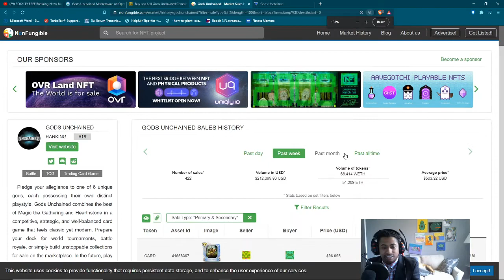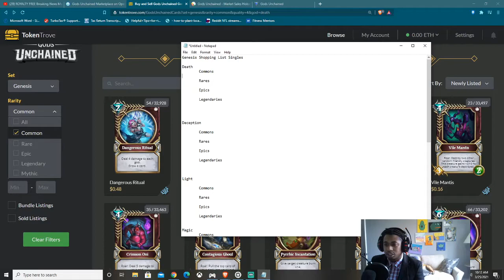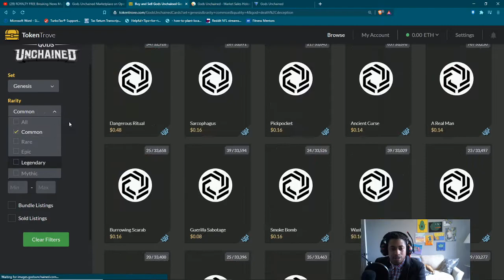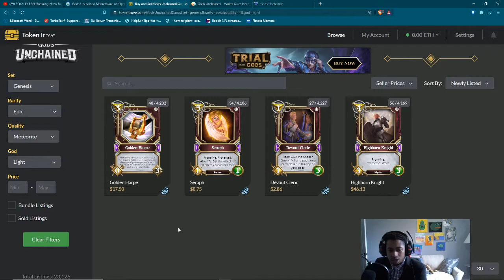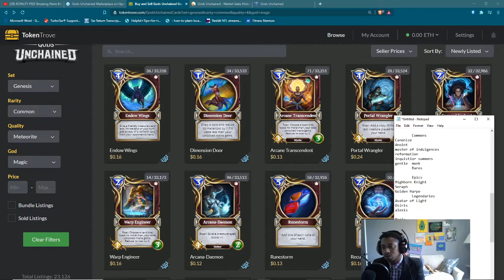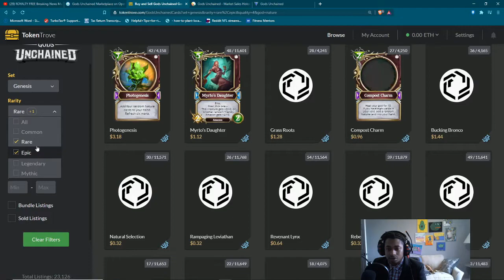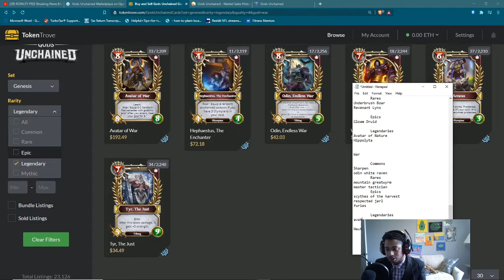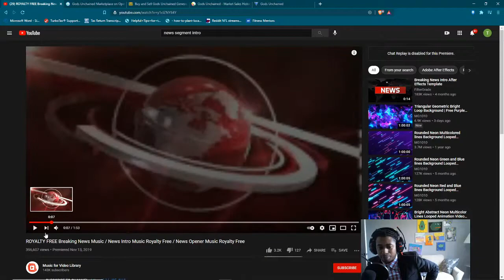Market Watch 3: IMX Genesis Shopping List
In todays episode we compile a shopping list to prepare for the looming arrival of IMX. i am doing a sub and follower Rare trials chest giveaway so be sure to go to my twitch page to be enrolled